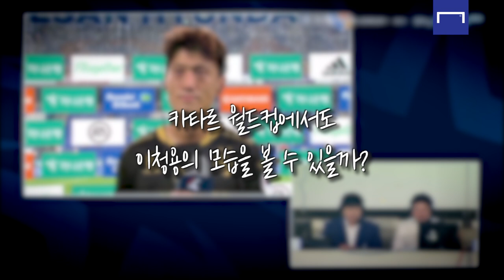이청용 이렇게 잘하는데… 안 뽑으시나요 벤투 감독님?